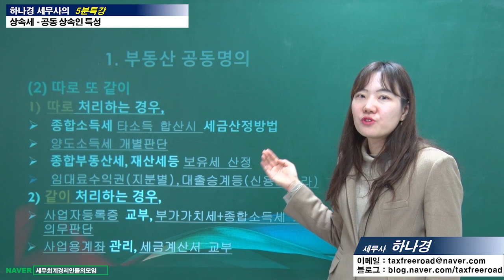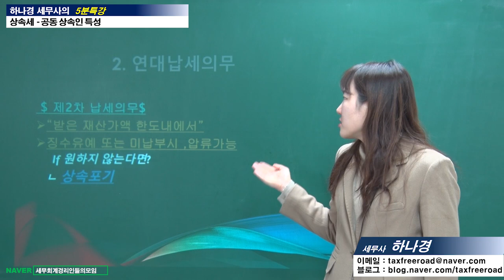#20 [상속세 5분특강] 공동 상속인 특성 [하나경 세무사의 5분특강]